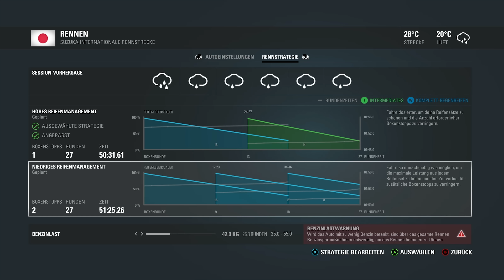F1 2016 Co-op #048[GERMAN|HD+|2k|60FPS|PC|ULTIMATE|50%] Japan Rennen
►►►Spieleinstellungen:
►KI Schwierigkeit: Ultimate
►Schaden: Simulation
►Fahrhilfen: Alles AUS
►Rennwochenende: 50% Renndistanz

►►►►►Ich spiele F1 2016, das neue offizielle Game für und von der Formel 1 aus
dem Hause Codemasters. Mit weltmeisterlichen Fahrkünsten versuche ich in FÜNF Saisons, so
viele Fails, Skills, Titel und Punkte einzusammeln, wie möglich zu verdienen.
Ob ich am Anfang ein Sieg herausfahre steht in den Sternen, genauso wie der Sieger
der Fußball Europameisterschaft 2016 in Frankreich.
Doch was sagte Ferrari immer wieder zu seinen Fahrern?
DTMANDF1 is faster than the Rest!

►►►Fahre wie ein Champion in F1 2016 und komme der glamourösesten, aufregendsten und namhaftesten Motorsportserie der Welt so nahe, wie noch nie zuvor. In F1 2016 erlebst du Renn-Action mit einer atemberaubenden, brandneuen Grafik-Engine, welche die rasend schnellen Rennwagen aus der  FORMULA ONE detailgetreu wie noch nie darstellt, und die neue TV-artige Präsentation lässt dich in die unbeschreibliche Atmosphäre eines Renntages eintauchen.

«F1 2016»
Rennsimulation von Codemasters (2016)